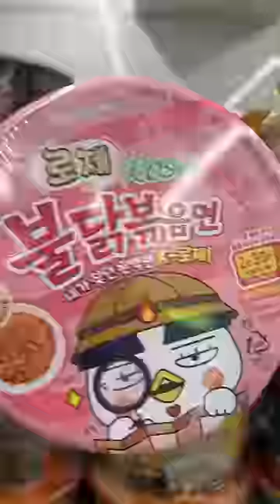Ramen tteokbokki gimbap Lunch at Korean Convenience Store 🍜a fantastic combination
Link to purchase